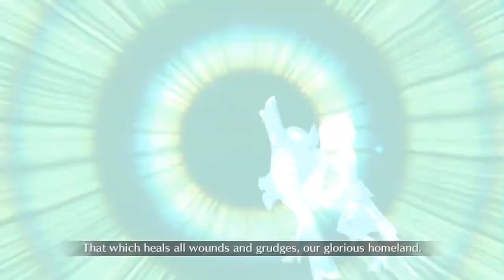[FGO NA] Setsubun Event - 110th Floor feat. Santa Alter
Composition:
Mashu(10/10/10)
Santa Alter(6/6/8)
Hans(8/8/8)

Battle:
Setsubun Tower Event - 110th Floor

Game:
Fate/Grand Order NA Version.